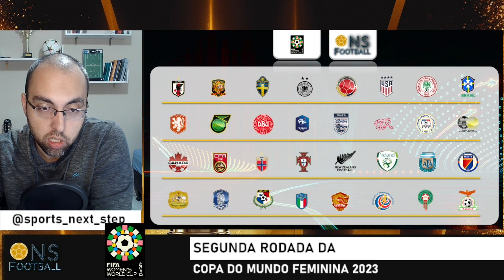ANÁLISE DA SEGUNDA RODADA DA COPA DO MUNDO FEMININA: BRASIL VS JAMAICA SERÁ EQUILIBRADO